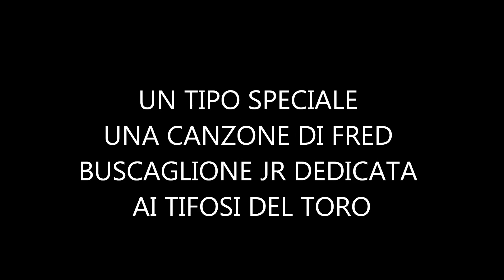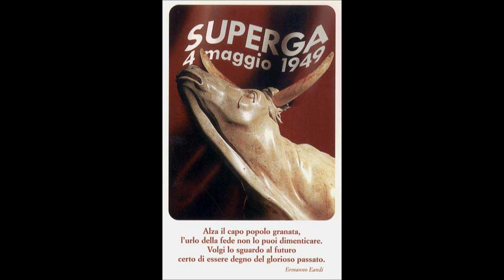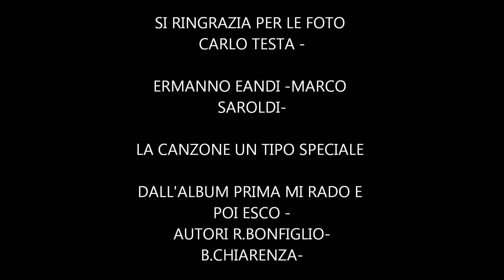PER I TIFOSI DEL TORO UNA CANZONE DI FRED JR BUSCAGLIONE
UN TIPO SPECIALE  DALL'ALBUM PRIMA MI RADO E POI ESCO IN VALLE DI FRED JR BUSCAGLIONE E PIETRO RIPA CONTIENE ANCHE NO TAV E UNA CANZONE INEDITA DI TOTO'